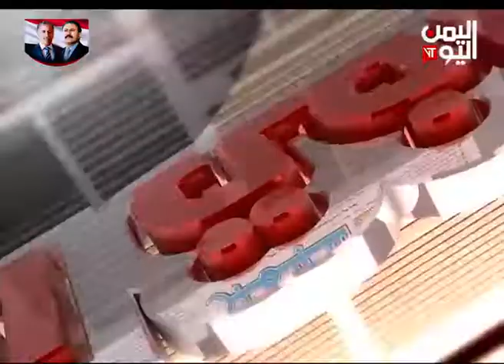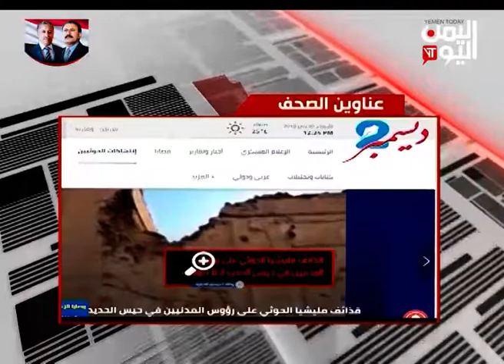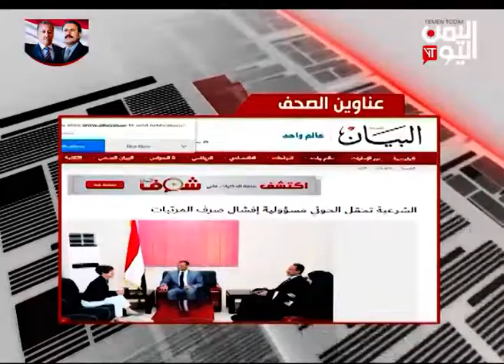الصحافة اليوم | 30-1-2019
قناة اليمن اليوم الفضائية | الصحافة اليوم | 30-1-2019